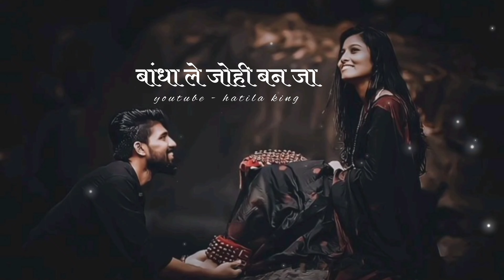Pirit Ke Dori Ma || पिरित के डोरी || cg song status || ले चलहुँ अपन दुवारी || new song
ले चलहुँ अपन दुवारी
dil ke dori ma new song